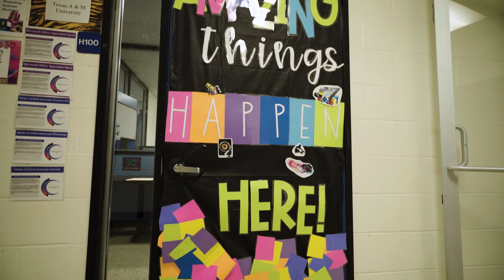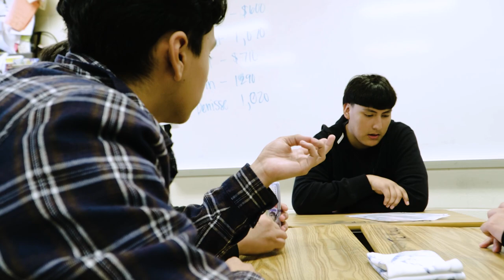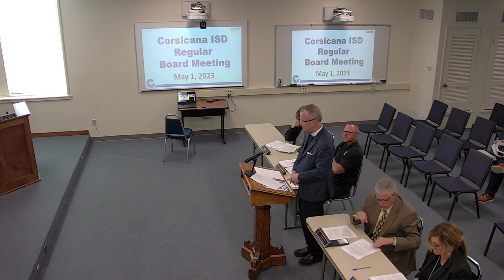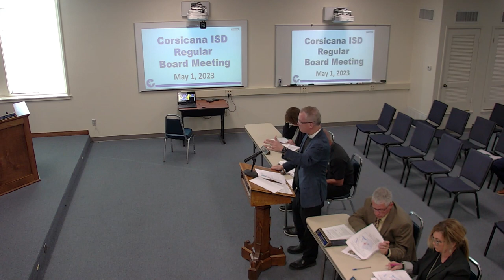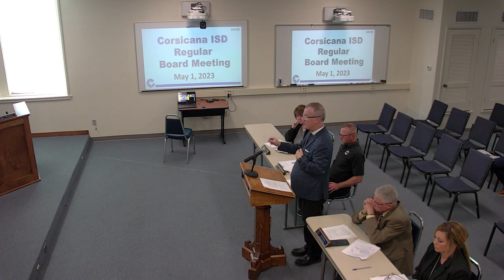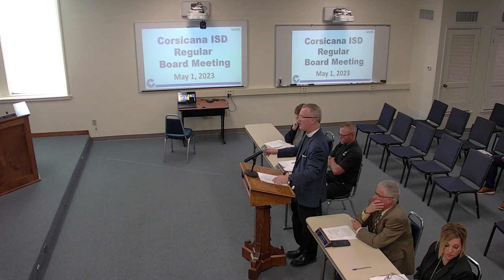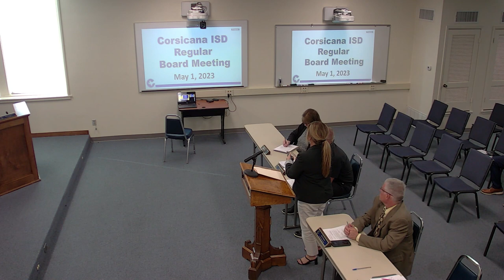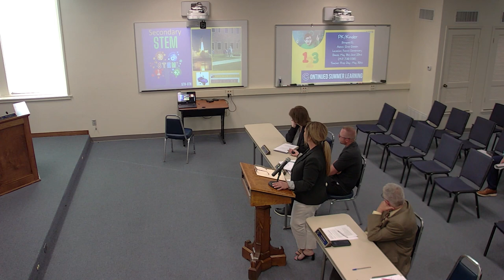Corsicana ISD May 1, 2023 Regular Board Meeting